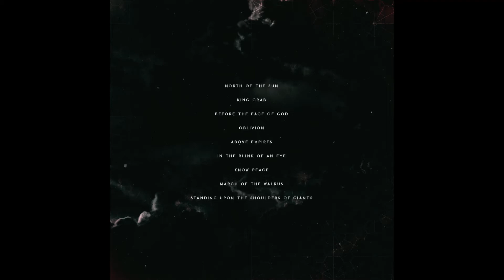Aktaion - March of the Walrus [OFFICIAL AUDIO]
Album Release | "ABOVE EMPIRES" is now available!

Aktaion is:
Francis Larsson - Guitars
Axel Croné - Bass
Jonas Snäckmark - Vocals
Oskar Johnsen Rydh - Drums
Jonatan Ney - Guitars

Guest musicians:
Torstein Slåen
John Anderberg
Joey Concepcion

All musik and lyrics by Aktaion

Produced by Francis Larsson and Robert Kukla
Recorded at Obsidian Recording Studios with Robert Kukla.
Mixed and Mastered at Studio Fredman by Fredrik Nordström.